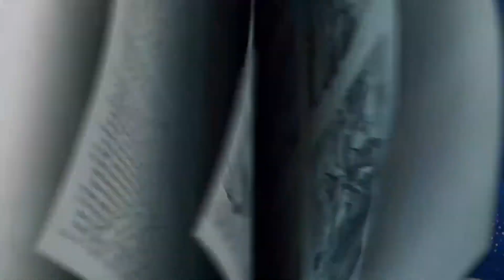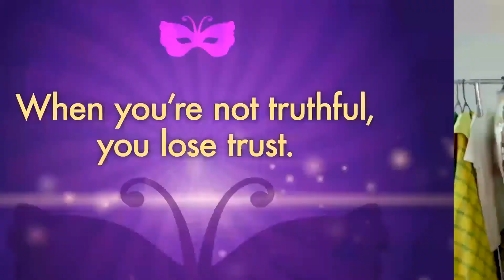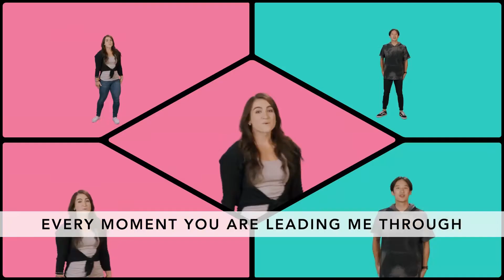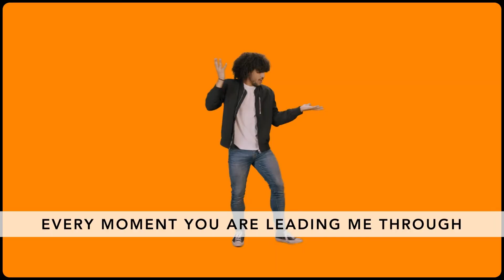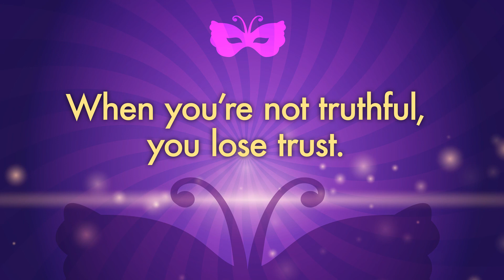Kindergarten - 2nd Grade Experience 10/18